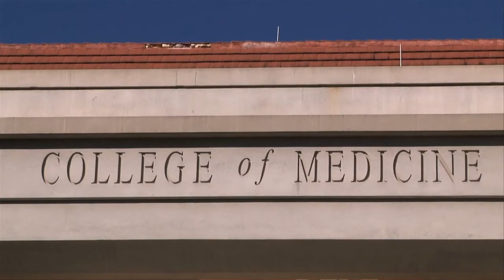Florida State Softball Player to be all she can be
Florida State senior softball player Kelly Hensley will step away from the softball field after this season, and head to medical school.